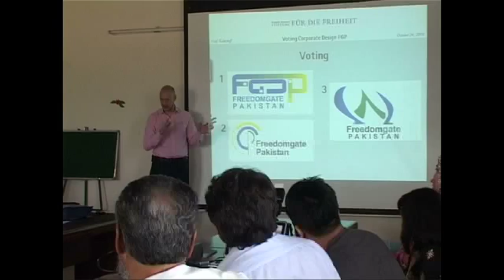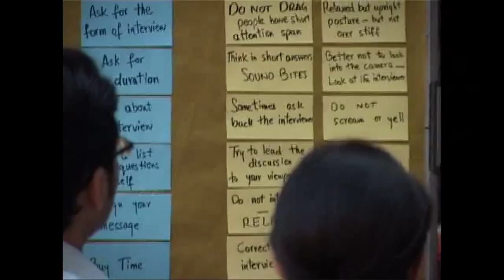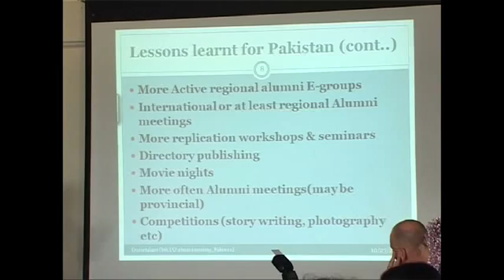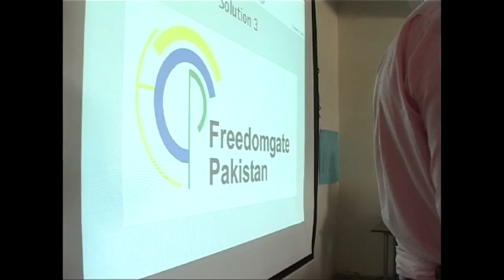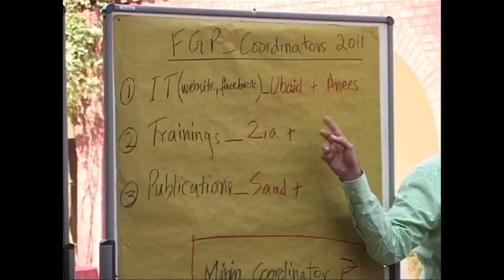FreedomGate Pakistan's 8th Alumni Meeting 2010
FreedomGate Pakistan (FGP) is the FNF Alumni Network. The FreedomGaters meet every year for enhancing their leadership skills, for socializing and to have fun together.